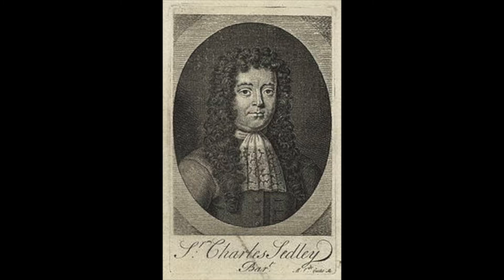Life Guards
Or here... if you wanna make Jeff Bezos even richer.